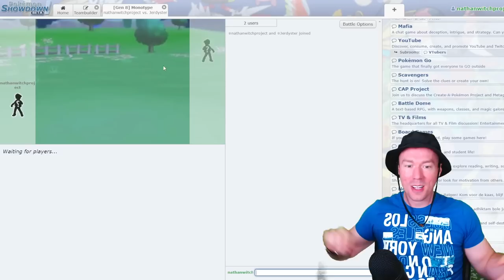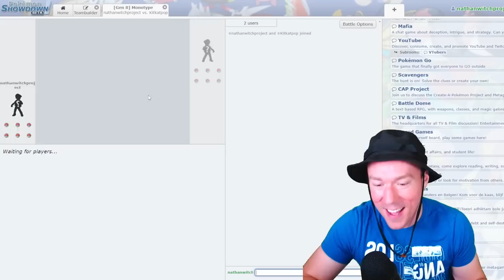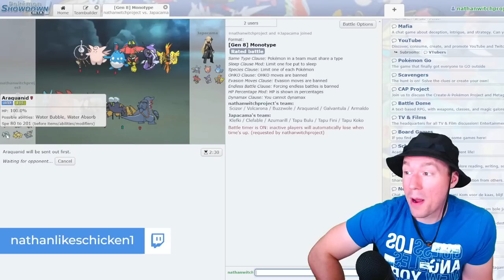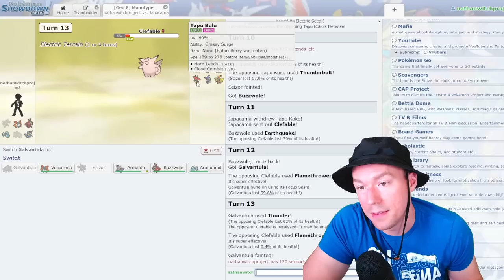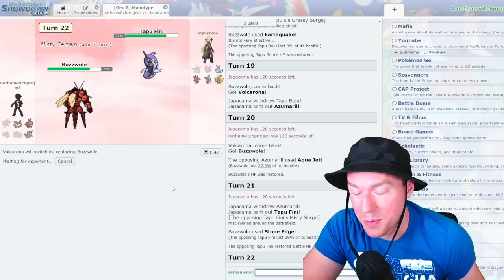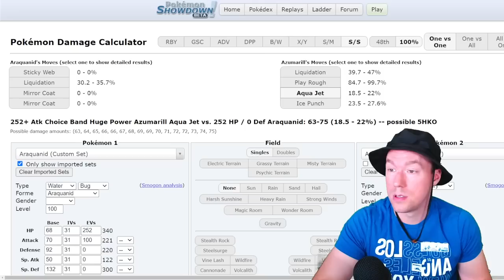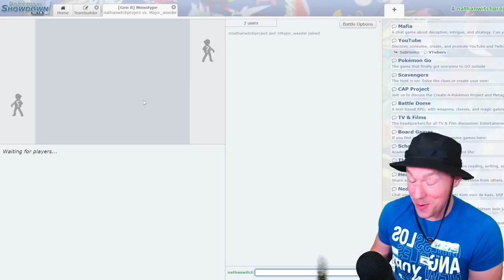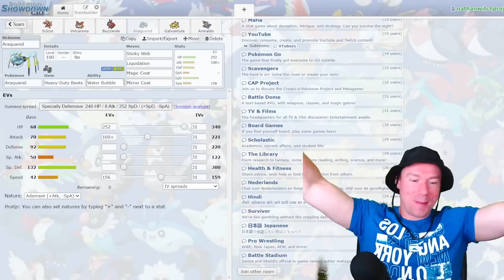THE MONO BUG REDEMPTION TOUR